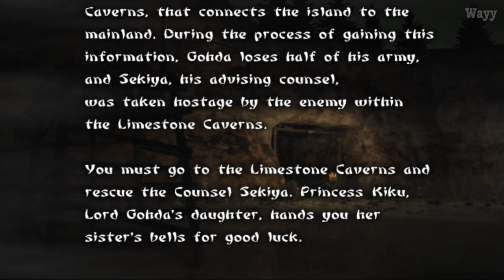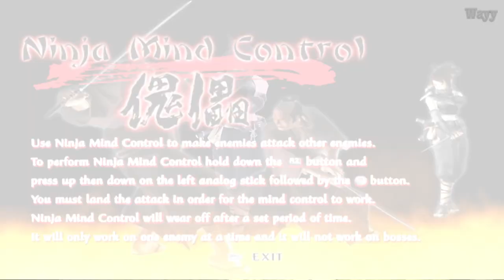Mission 8 : Rescue Counsel Sekiya | Layout 1 | Tenchu: Wrath of Heaven | Grand Master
In this mission you have to fight Kagura with her White Wolf.
I Don't know where the Ninja Rebirth Item is.

Tips:
1) You need Chameleon spell or Blow Gun for comfortable playing in stealth kills
2) You can use Poison Rice to Lure the Enemies!
3) Use R1 Button to Avoid Fall Damage and Silent Movement on the water
4) You can skip kill animation, Use O Button
5) You can use Dokuto Sword to Fight Kagura (just don't forget bring Antidote Poison)
6) Don't forget to Find Bomb Item to open exit

Chapter:
00:00 - Mission Description
01:08 - Item Select
02:02 - Gameplay
02:31 - I Choose this Path
04:01 - Use Invisible Spell
04:23 - True Path
06:15 - True Path 2
08:28 - Scene 1
09:37 - Bomb Item
10:38 - You better use Chameleon Spell in this field
12:48 - Scene 2
14:00 - Fight Kagura
15:00 - Scene 3
15:23 - Score Mission 8